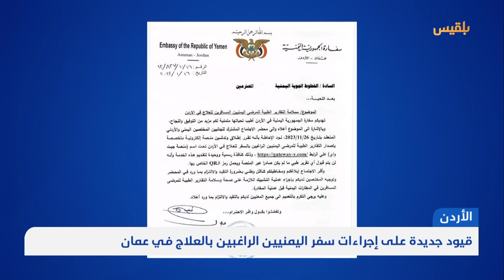موجز | 18 - 01 - 2024 | 16.00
البحر الأحمر
الجيش الأمريكي يعلن تنفيذ جولة رابعة من الضربات ضد أهداف للحوثيين

الجيش الأمريكي يعلن قصف 14 منصة إطلاق صواريخ تابعة للحوثيين

خليج
الحوثيون يعلنون مسؤوليتهم عن استهداف سفينة أمريكية بصواريخ بحرية
الجيش الأمريكي يعلن تعرض سفينة مملوكة لواشنطن لهجوم حوثي

محافظة
مليشيا الحوثي تهاجم مواقع للجيش والعمالقة جبهة القنذع ببيحان

قيود جديدة على إجراءات سفر اليمنيين الراغبين بالعلاج في